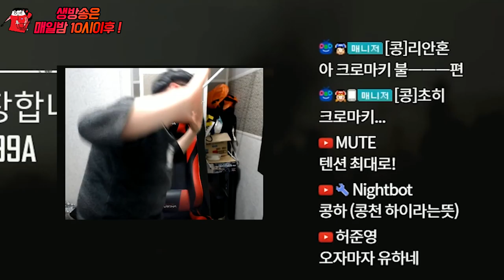미친반응속도에 지렸다 더이상 '그'는 콩천이 아니다...| 콩천 | 배틀그라운드